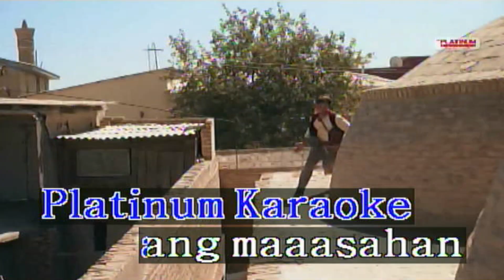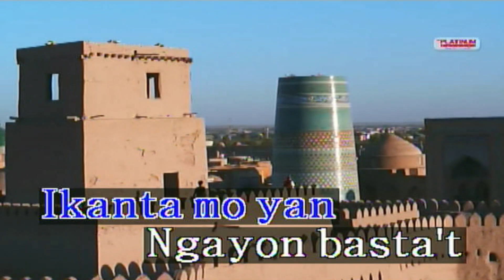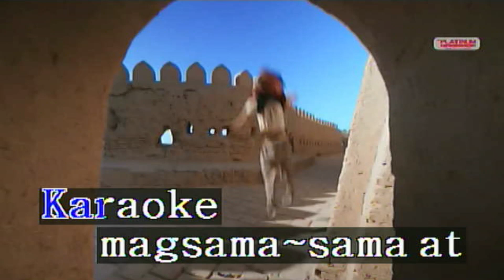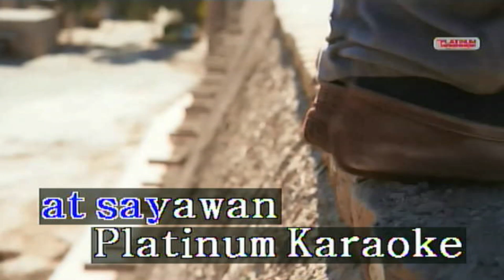Platinum Karaoke Jingle - Platinum Karaoke (Karaoke/Lyrics/Instrumental) HD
Melody's That I Accept In Your Song Request:
Melody Off, Melody Soft & Melody Normal

BGVs That I Accept In Your Song Request:
BGV VIEW, BGV EVENT, BGV 3D Or BGV EXT 1/2 (Black BGV)